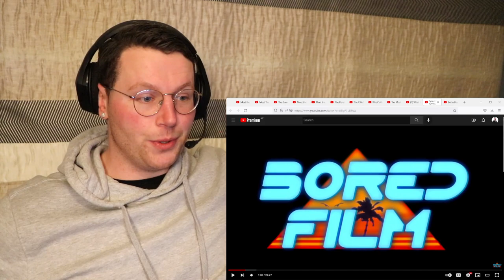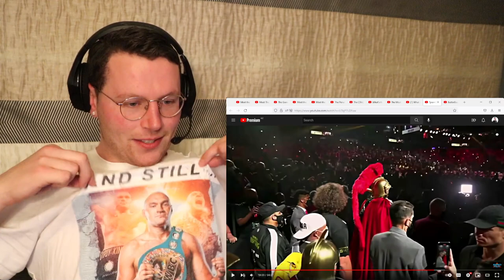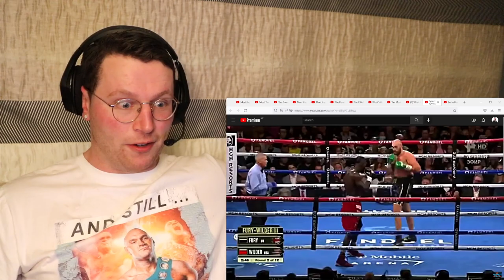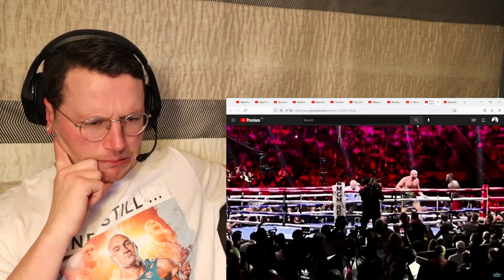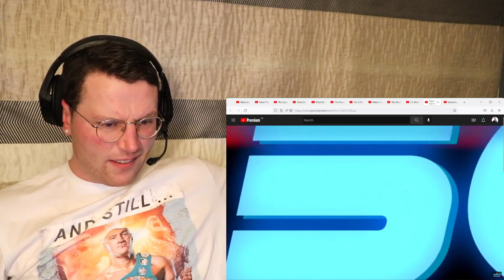Rugby Player Reacts to TYSON FURY v DEONTAY WILDER Legendary Boxing Trilogy!